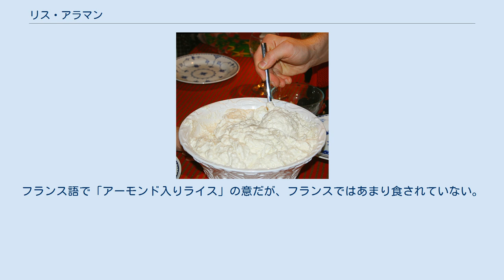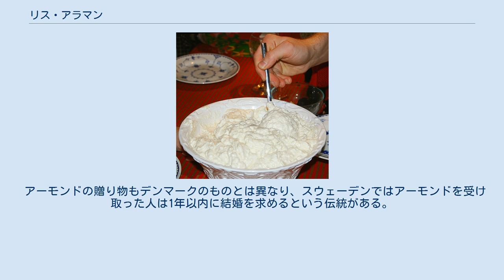リス・アラマン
リス・アラマン リス・アラマン（Riz à l'amande）はデンマークの粥にしたコメを用いたデザート。
多くのデンマークの家庭では、伝特的にクリスマスイブに食されている。
フランス語で「アーモンド入りライス」の意だが、フランスではあまり食されていない。
 リス・アラマンは1900年頃からブルジョワ階級の家庭でライスプディングの代わりにクリスマスにチェリーソースをかけたブランチとして食され始めた。
それ以前のデンマークでは、輸入されたコメとシナモンは高級品であった。
 第二次世界大戦中の配給期間には、リス・アラマンはデンマークのクリスマスで最も人気のデザートになった。
 当時はコメとシナモンが不足しているため、主婦はホイップクリームや代替品を追加することで節約して作っていた。
 リス・アラマンにはアーモンドが1粒入っている。
しかし当時はアーモンドが不足しており、アーモンドなしではリス・アラマンを作れないと考えている人々も多かったが、アーモンドをボタンで置き換える作る人々もいた。
 アーモンドの贈り物の伝統は、16世紀のフランスの習慣に由来すると考えられている。
公現節に食されるガレット・デ・ロワにはフェーヴェ（fève、フランス語でソラマメの意）という小さな陶器の人形が入っており、その風習に近い。
アーモンドが入ったリス・アラマンを食した者は、アーモンドの贈り物を手に入れることができる（後述）。
 デンマークでアーモンドの贈り物がいつから始まったのかは不明だが、ソラマメがアーモンドに、ガレット・デ・ロワがライスプディングに置き換わったのは1800年頃と考えられている。
 リス・アラマンは、コメ、牛乳、砂糖、バニラ、ホイップクリーム、アーモンドを用いて作られる。
 まず、牛乳（または水）とコメを調理して粥にする。
冷めたら、ホイップクリームと細かく砕いたアーモンドを混ぜ、砂糖とバニラで味を調える。
料理には、チェリーソースが付いている。
 デンマークにおけるクリスマスの伝統にしたがって、丸ごとのアーモンドを1粒だけ入れる。
アーモンドを食した人は「アーモンドの贈り物」を手に入れることができる。
 多くのデンマークの家庭では、マジパンまたはチョコレートでできた豚や、本、漫画がアーモンドの贈り物とされる。
 スウェーデンではコメとしてマルタ米を用い、チェリーソースの代わりにマンダリンオレンジの瓶詰めが用いられており、 オレンジライスと呼ばれている。
 アーモンドの贈り物もデンマークのものとは異なり、スウェーデンではアーモンドを受け取った人は1年以内に結婚を求めるという伝統がある。